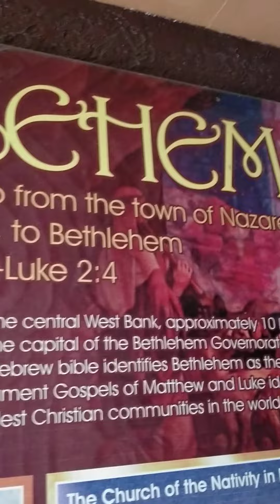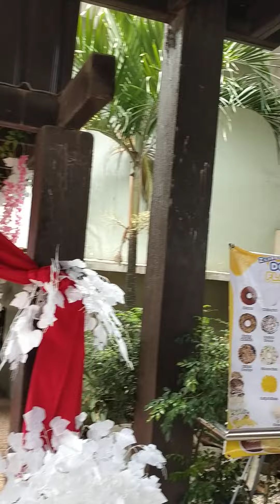devine mercy shrine marilao bulacan.